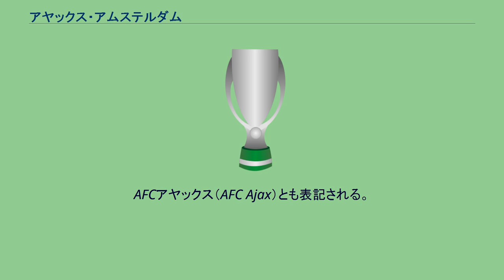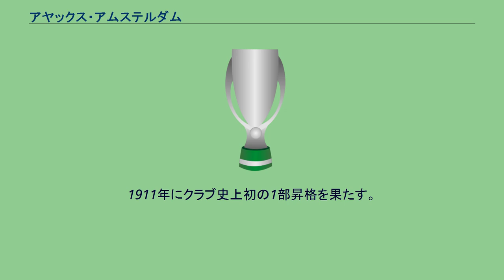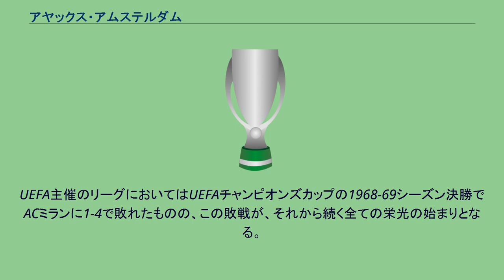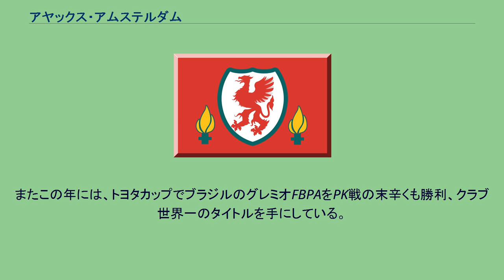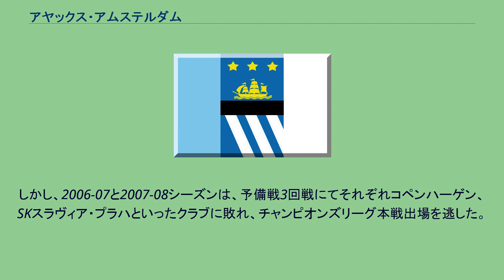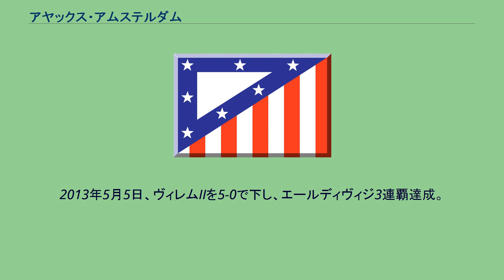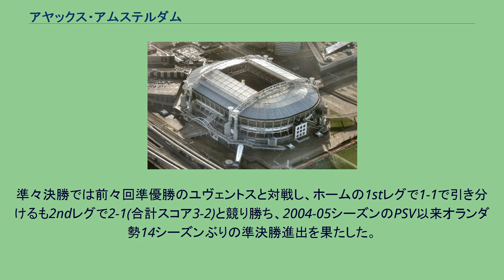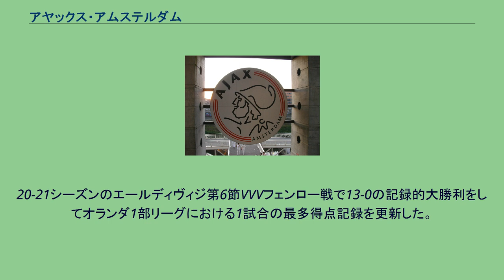アヤックス・アムステルダム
ユーロネクスト・アムステルダム上場企業
アヤックス・アムステルダム（Ajax Amsterdam、正式名称: Amsterdamsche Football Club Ajax）は、オランダ・北ホラント州・アムステルダムに本拠地を置くサッカークラブ。
エールディヴィジに所属。
AFCアヤックス（AFC Ajax）とも表記される。
エールディヴィジ優勝は最多の26回、UEFAチャンピオンズリーグは3連覇を含む4回、インターコンチネンタルカップ2回の優勝をしており、リーグ優勝10回のフェイエノールト、21回のPSVと共に、オランダの強豪クラブと認識されている。
オランダで最も人気のあるクラブである。
フェイエノールトとの対戦はデ・クラシケルと呼ばれる。
1900年に創立。
1971年から1973年にかけUEFAチャンピオンズカップ3連覇を達成、優勝カップ「ビッグイヤー」の永久保持を認められた。
1972年にはエールディヴィジ、KNVBカップ、チャンピオンズカップを制覇してトレブルを達成。
また、1972年のインターコンチネンタルカップで優勝。
同じ年にリーグ、チャンピオンズカップ、コンチネンタルカップ優勝を果たした3つのクラブの1つ（他にユヴェントス、バイエルン・ミュンヘンが達成している）。
オリンピスフ・スタディオン (アムステルダム) 1900年3月18日にアムステルダムの小さなカフェからアヤックスは生まれた。
創設者はフロリス・ステンペル。
1902年 クラブ名をFCアイウス (Footh-Ball Club Ajax) と名づける。
名前の由来はギリシャ神話に登場するアイアースという人物で（Aiasをオランダ語でAjaxと読む）、ステンペル自身この人物をとても尊敬している。
1908年 クラブ名をAFCアヤックス (Amsterdamsche Football Club Ajax) に改名。
1910年 初のコーチとしてジョン・キーワンを雇う。
とてもフットボールと呼べる状態ではなかったチームを監督の指導によって常勝チームにまで押し上げる。
1911年にクラブ史上初の1部昇格を果たす。
1917年 イギリス人監督ジャック・レイノルズの下で初のリーグ優勝とカップタイトルを獲得する。
当時の彼のトレーニング方法は現在に至る世界有数の育成プログラムの基礎となっている。
28年から40年の間に5度のリーグ優勝へ導き、最初の黄金時代を迎える。
しかし、第二次世界大戦の影響で一時クラブは弱体化。
約10年間タイトルから遠ざかる低迷期へと続く。
戦争中、オランダ人が立て篭もるスタディオン・デ・メールだけは制圧できなかったという逸話もある。
1956年 オランダのプロリーグ化が進む。
プロ第一号はピート・カイザーである。
1965年にリヌス・ミケルスが就任。
ミケルス監督がトータルフットボールと呼ばれる戦術を作り、ヨハン・クライフ、ピート・カイザー、シャーク・スワルトらがそれを実践し、黄金時代が訪れた。
ミケルス就任当時のアヤックスはまだヨーロッパの第一線を行くクラブではなかった。
チャンピオンズカップは一度も獲得したことがなく、オランダリーグの代表といえば、フェイエノールトであった。
ミケルスの最初の2年間は厳しく、困難なものであった。
チームはうまく機能せず、イタリア、スペイン、イングランドの有力クラブのような巨大な経済力は持ち合わせていなかった。
生え抜き選手、そしてオランダ人だけという限られた条件の下、最高レベルの試合に挑戦していった。
降格の危機にあったが、ミケルス就任の翌年からリーグ3連覇を成し遂げた。
UEFA主催のリーグにおいてはUEFAチャンピオンズカップの1968-69シーズン決勝でACミランに1-4で敗れたものの、この敗戦が、それから続く全ての栄光の始まりとなる。
翌シーズンはクライフの他ヨハン・ニースケンスやアリー・ハーンなどの若手が育ち、1970-71シーズンからチャンピオンズカップ3連覇を果たす。
ロンドン（ウェンブリー）でのパナシナイコス戦2-0、監督はシュテファン・コヴァチに代わるも、ロッテルダムでの対インテル戦2-0、ベオグラードでの対ユヴェントス戦1-0。
アヤックスにとって輝かしい3シーズンであった。
これらの成功の多くは選手達を鍛え上げたミケルスの功績であった。
「4-3-3」、1973...